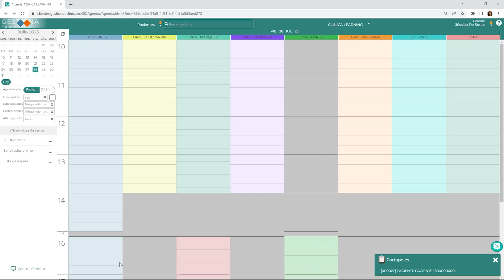Citas repetitivas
Ahorra tiempo en la programación de citas repetitivas. Descubre cómo copiar y pegar fácilmente citas en nuestra herramienta de gestión. ¡Simplifica tu flujo de trabajo y maximiza tu eficiencia! No te pierdas este video.